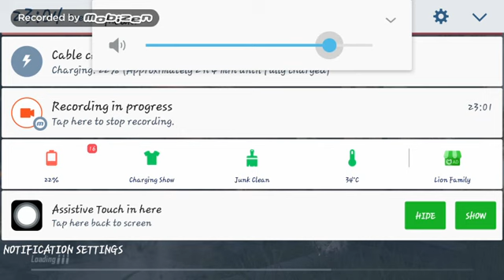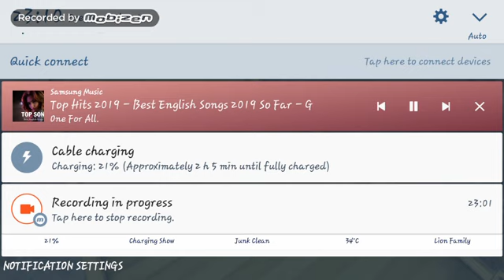Playing pubg mobile after 17 days new update mod 🔥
Played on Samsung Galaxy s6📱📲